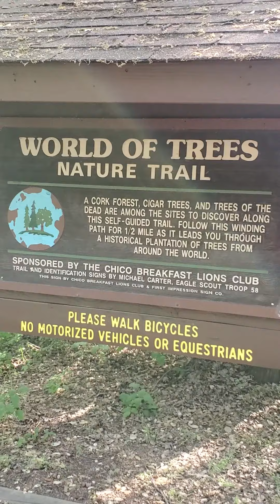World of Trees Trail